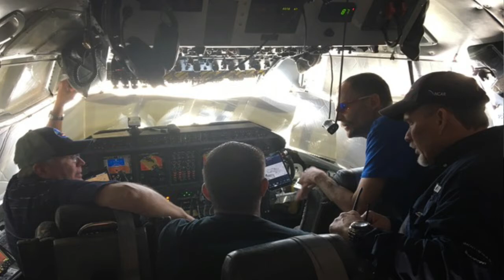NCAR|UCAR Meet the Experts: What’s in the air, and why do we care? with Frank Flocke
Many of us around the U.S. noticed visible air pollution this summer due to widespread wildfire smoke. But many other types of air pollution exist that we can’t even see! NCAR atmospheric chemist Frank Flocke’s job is to measure and monitor the gases, chemicals, and particles that affect our air quality. We’ll chat with him about what he finds in the air samples he collects from NCAR’s research aircraft, and how that affects our everyday lives on the ground.